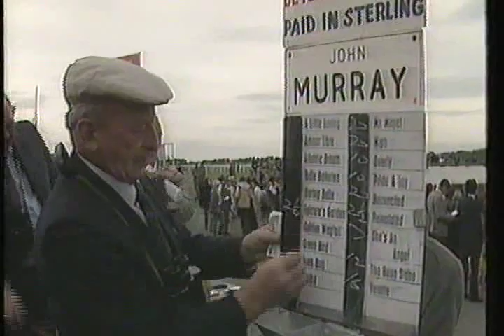Charles Haughey's Ireland pt 1 clip 03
Final clip from part one of Charles Haughey's Ireland, a documentary of sorts made in the late 1980s by the disgraced former Prime Minister of the Republic of Ireland. In this series, Haughey does not try to hide his wealth - indeed he flaunts his private island, his horses, his stately homes, and his art collection. It later emerged that Haughey, a career politician, had received tens of millions in bribes from prominent Irish businessmen.